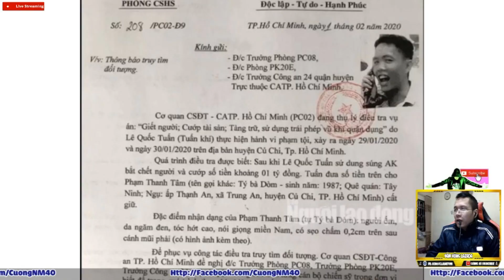Người bạn cầm một tỷ của Tuấn Khỉ sa lưới - Tý Bà Dòm cất ở đâu ? | Văn Hóng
Người bạn cầm một tỷ của Tuấn Khỉ sa lưới

Tý bà dòm

Tuấn khỉ

Lê quốc tuẩn

► Xem lại all clip tại :

htttp://lazadareview.tk